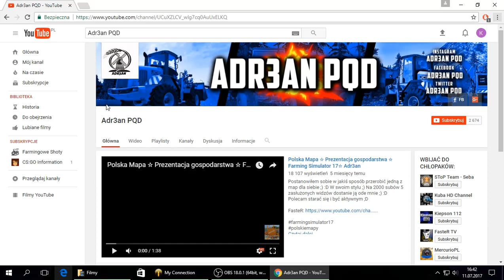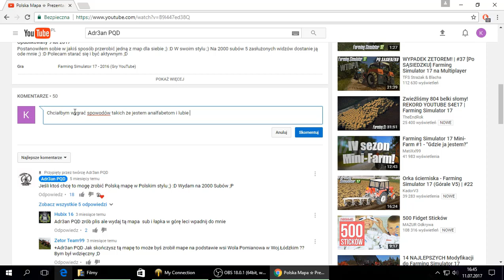Konkurs !! || 2x Farming Simulator 17 || 3000 subów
-Dać łapkę w góre pod tym filmem
-Napisać w komentarzu dlaczego to właśnie ty masz wygrać

Powodzenia :D